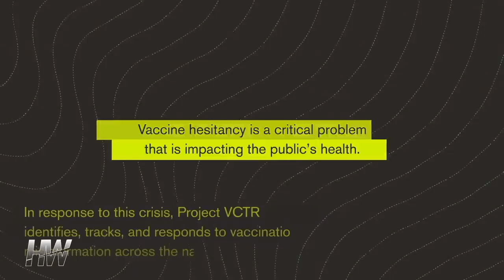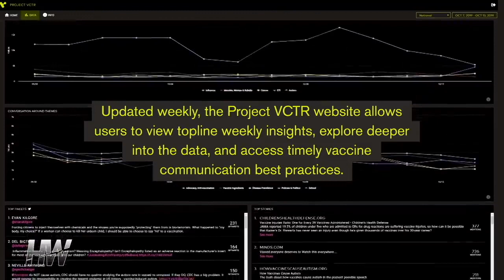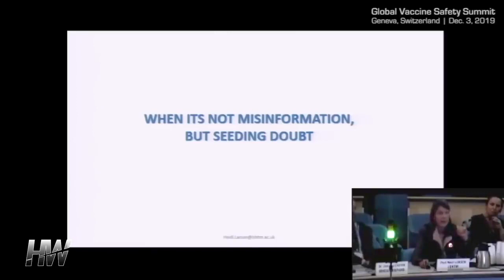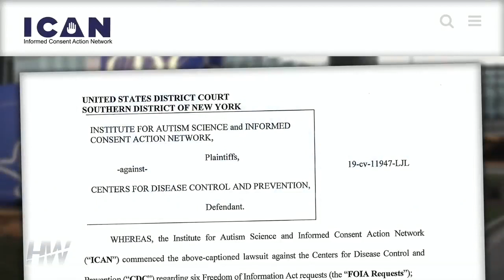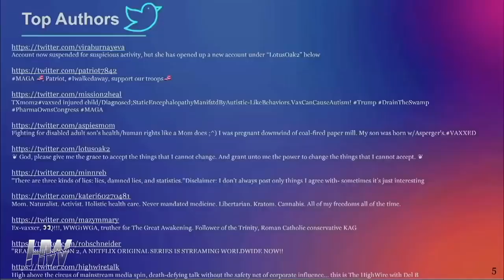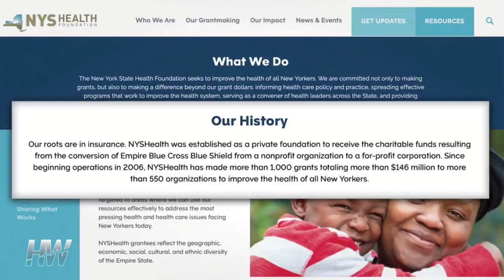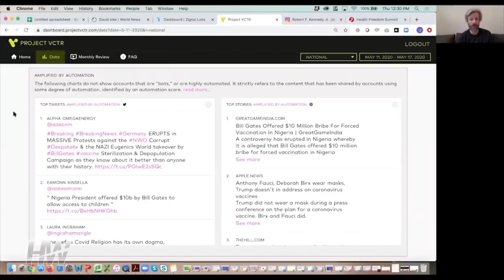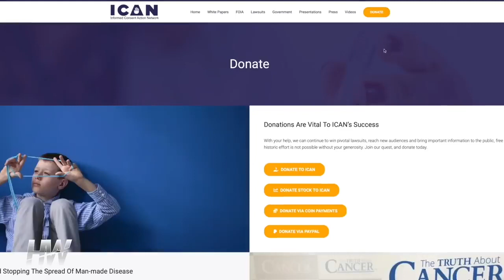PAID MILLIONS TO TARGET ANTI VAXXERS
Mirrored from The Highwire